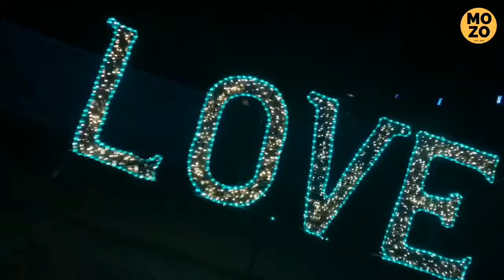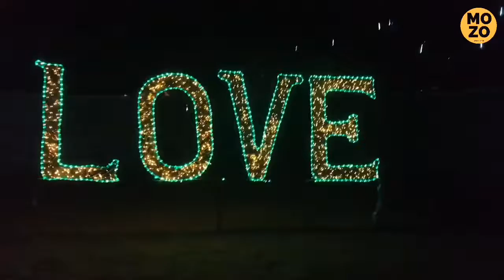TAMAN CAHAYA DIMELAKA - Cipta pengalaman dengan anak aku.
Taman di terletak dipantai klebang, Melaka, jadi siapa yang nak datang boleh try...
Siapa yang pernah pergi tempat ni ?
Thank you soo much guys.